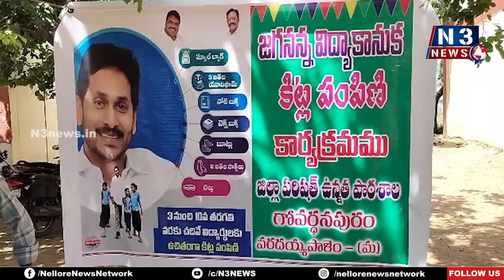ఉన్న‌త సంక‌ల్పంతో చ‌ద‌వండి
మీ జగన్ మామయ్య ఆశ‌లు విద్యార్థులు నిజం చేయాలి
గోవర్ధనపురం ఉన్నత పాఠశాలలో జగనన్న విద్యా కానుక కిట్లు పంపిణీ